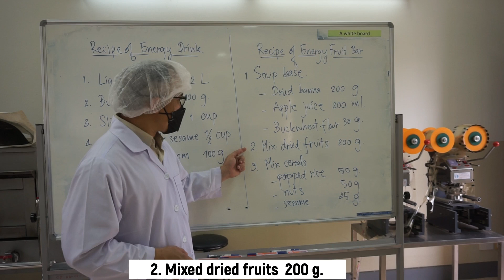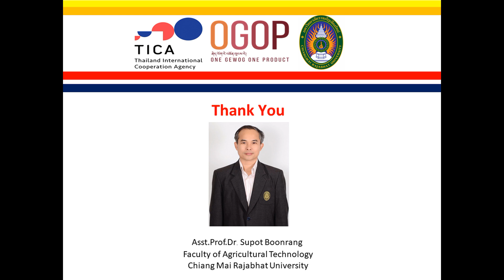2. Energy Fruit Bar (Product OGOP 2021)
Energy Fruit Bar : Haa The One Gewog One Product (OGOP) Development Project Model II